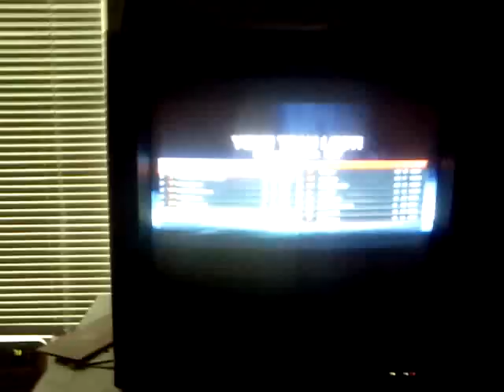(PS3) TheUltimateCrash Unlocks Assault Service Star 100 Gold Dog-tag (Part2/2)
Part two of this most glorious day as Medic.